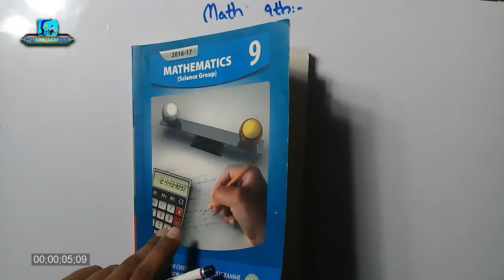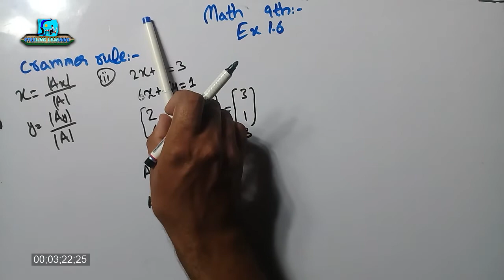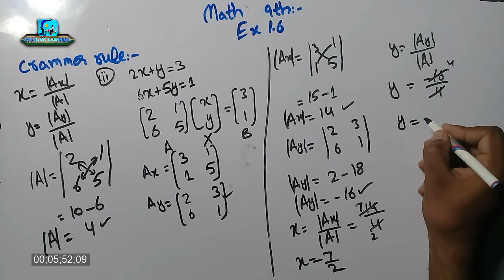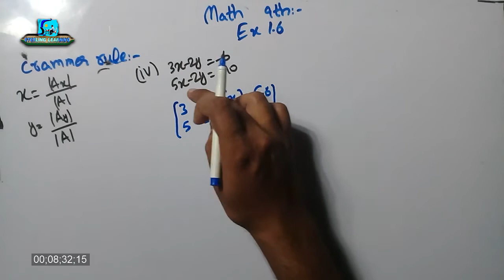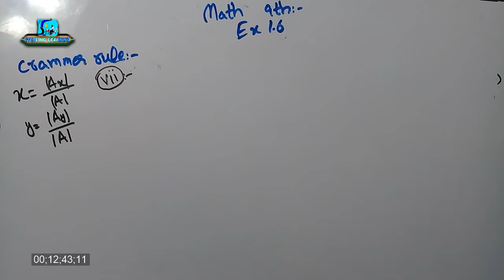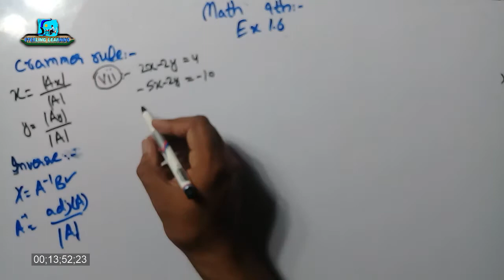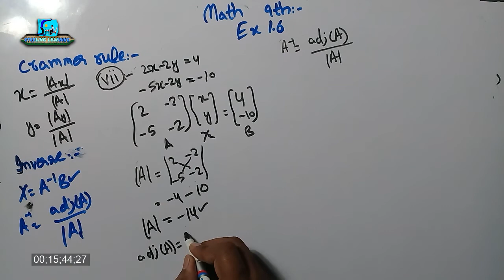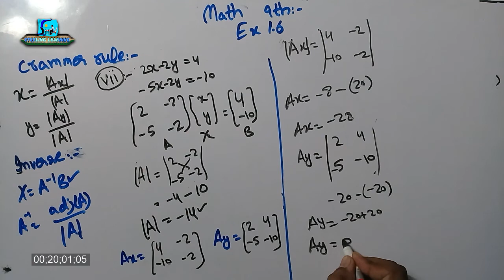Mathematics 9th | Ex 1.6 Q2, 4, 7 | Crammer Rule method | Lecture 14 | Matrices & Determinants|StL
This is the lecture series of
Math Class 9th for Students in Urdu.
This is known as
Mathematics Science
math 9th
Math 9

The determinant and Singular Non Singular Matrices Calculation has been performed..

Simultaneous Equations are solved using matrices and crammer rule method, to find the the value of x and y by making the matrices as Ax and Ay then taking mod

Exercise 1.6
Question 2
Question 4
Question 7
with inversion method and crammer rule method both.

اس لیکچر میں قالبوں والا پہلا چیپٹر شروع کیا گیا ہے۔
اس لیکچر میں قالبوں کی جمع کرنے کے اصول اور جمعی معکوس کے متعلق بتانے کے بعد درج دیل سوالات حل کیے گئے ہیں۔
اس میں مشق ۱۔۴ کے پہلے چار سوال کیے گئے ہیں۔ جس میں قالبوں کی ضرب دینے کی شرءط اور اصولوں کا مطالعہ کیا گیا ہے۔
اس لیکچر میں مشق ا۔۵ حل کی گئی ہے اس کے پہلے دو سوال حل کیے گئے ہیں۔
اس میں مقطع معلوم کر کے سنگولر اور نان سنگولر قالب کی نشاندہی کی جاتی ہے۔
اس مین ضربی معکوس کی نشداندہی کی گئی ہے
اس میں مساواتوں کو انورس کے طریقے سے حل کیا جاتا ہے
اس لیکچر میں سوالوں کو کریمر کے قانون کے مطابق حل کیا گیا ہے۔